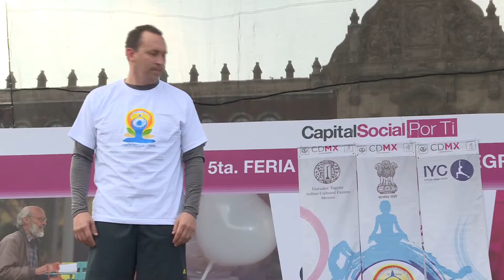26 JUNIO YOGA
26 JUNIO YOGA